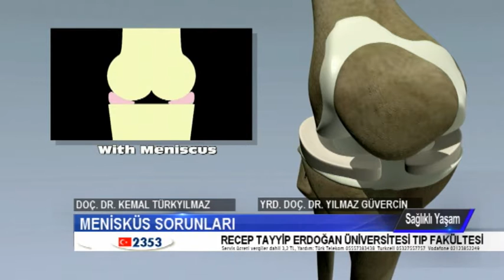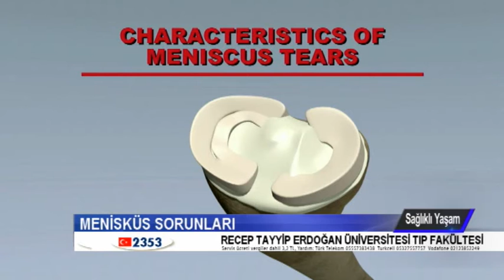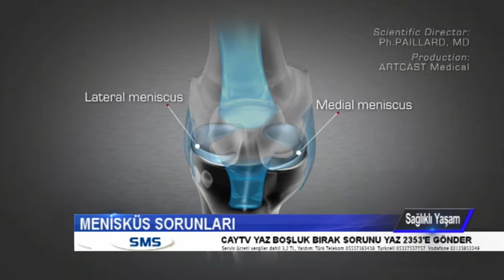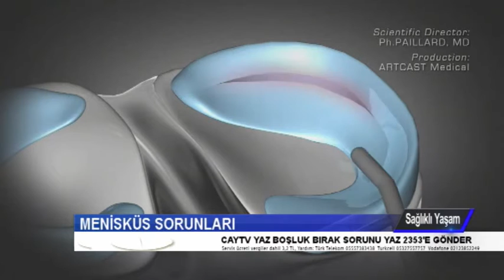24 02 2016 Sağlıklı Yaşam Kemal Türkyılmaz Yılmaz Güvercin